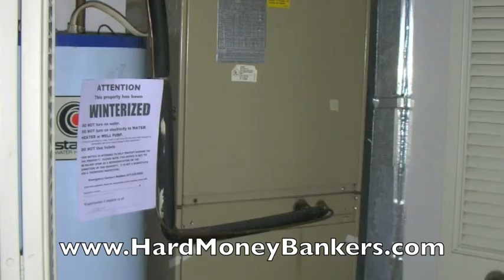Hard Money Lender DC Area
Hard Money Lender DC Area  We are a Hard Money Lender in the DC Area.  This video is of an inspection we did on a property in August 2011.  For more information about hard money lending or to fill out an application for real estate investing,